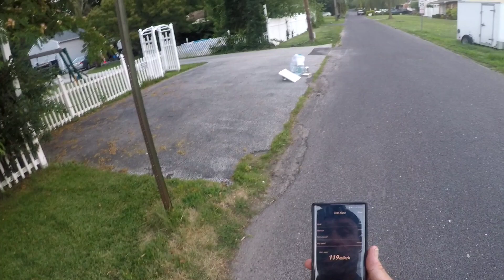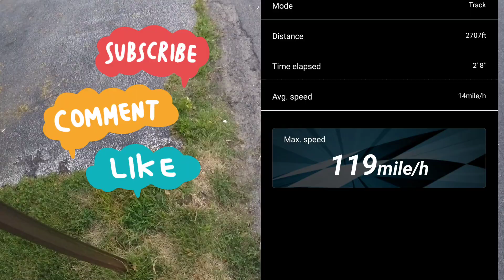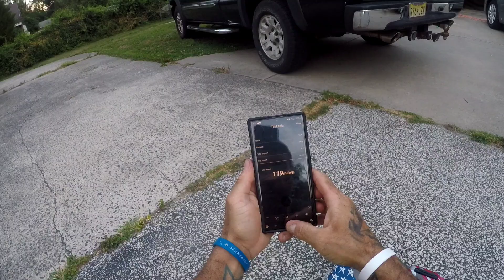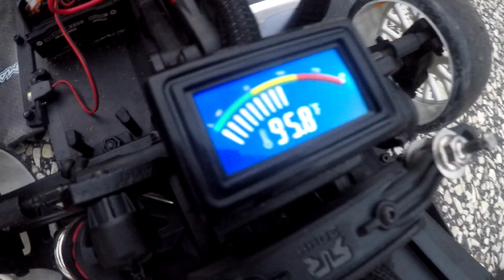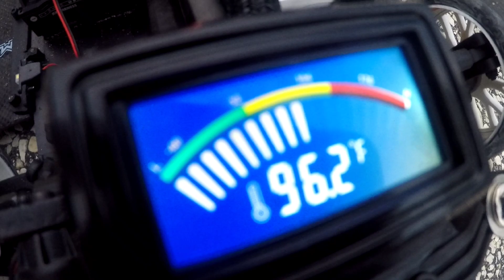One Step at a time New Peanut Butter (PB) New rear diff lock